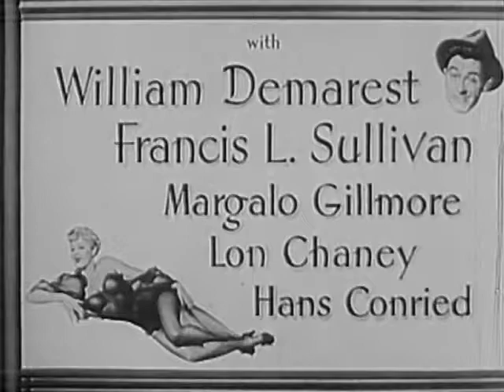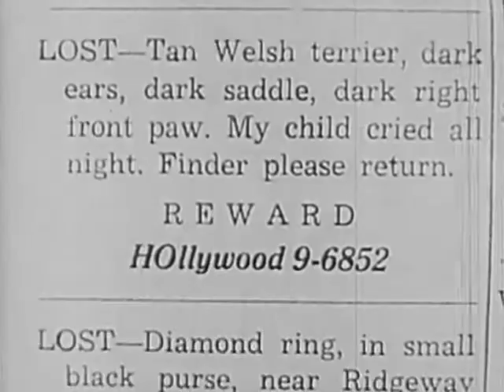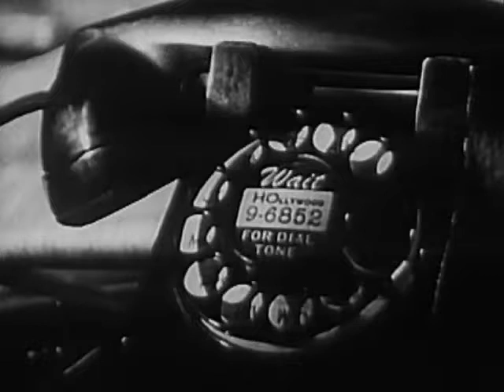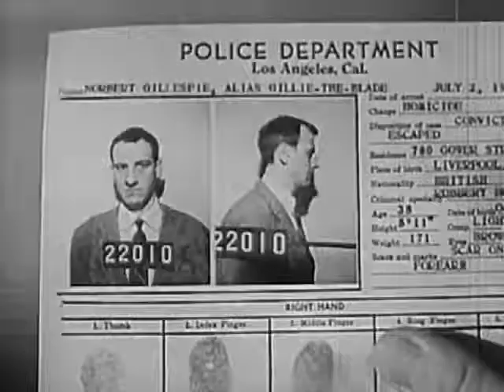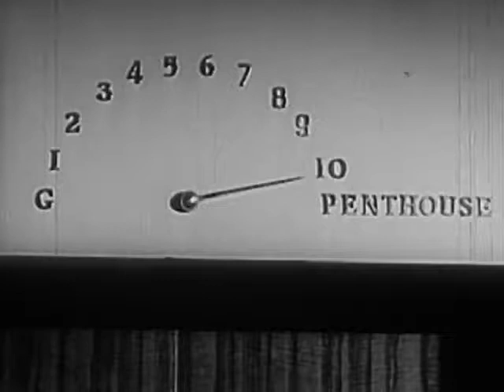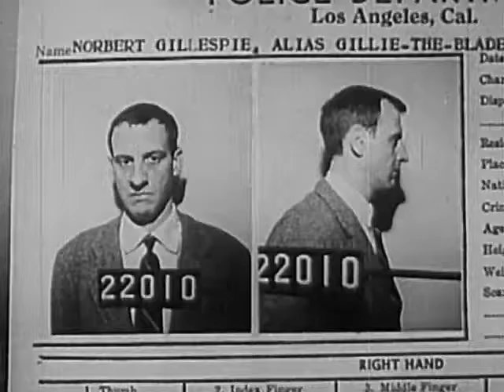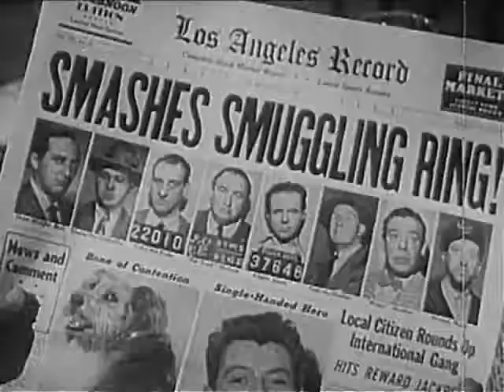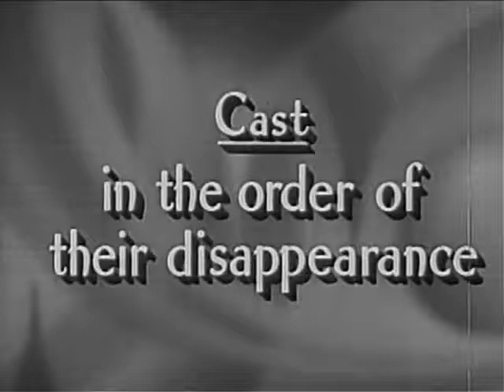Behave Yourself!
When a cute Welsh terrier follows Bill Denny home, little does he know that all gangland has its eye on that dog. Who will be bumbling Bill's undoing - the gangsters, the cops, or his suspicious mother-in-law?